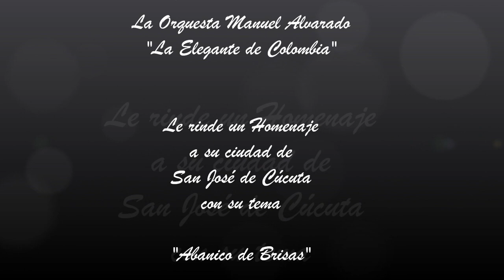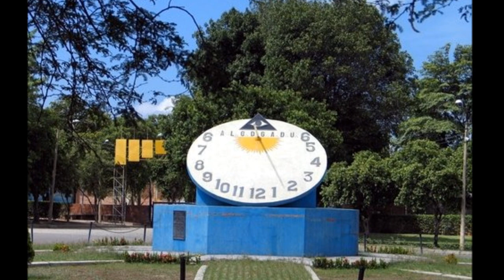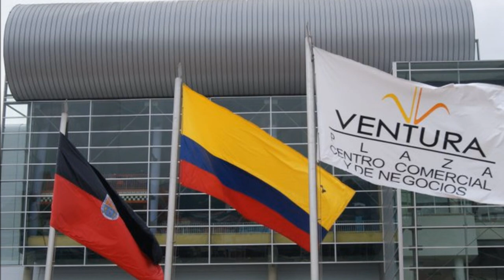Orquesta Manuel Alvarado - Abanico de Brisas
La Orquesta Elegante de Colombia quiere rendir un Homenaje a su ciudad de San José de Cúcuta con su tema "Abanico de Brisas", Letra del Gran Poeta Jose Luis Villamizar Melo y arreglos del Maestro Manuel Alvarado, Orquesta insignia de Cúcuta y del Norte de Santander, lo cual posee este Título por tener en su historia el Galardón como la única Orquesta del Departamento Norte de Santander en obtener el Congo de Oro del año 1972 en el Festival de Orquestas que se realiza cada año en la Heróica ciudad de Barranquilla(Colombia).

La Orquesta del Maestro Manuel Alvarado en la actualidad posee el sigueinte personal: Cantantes: Luis Alberto Berbesí Hernández, Leonardo Alexis Omaña Chacón, El Maestro Ciro Rodríguez, Erika Cárdenas y Rafael Cárdenas (Guiro); Saxofones: Jairo Chacón (Barítono), Guillermo Lemus (Tenor), Maestro Manuel Alvarado (3er. alto) y Armando Valladares (1er. alto); Trombones: Victor Chacón (1er. Trombón) e Ivan Cárdenas (2do. trombón); Trompetas: Manuel Alvarado Jr. (Cuarta Trompeta); Juan José Toscano (3ra. trompeta); Luis Jauregui (1ra. trompeta) y Yoshet Elias (2da. trompeta); Congas: Luis Tarazona; Batería: Gustavo Acuña; Bajo: Jose Francisco y Piano: Manuel Alvarado Gallo.